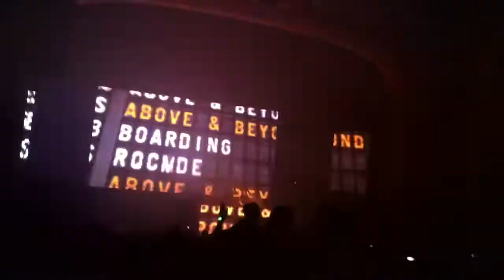Above & Beyond Ft. Gemma Hayes - Counting Down The Days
Video 6 :)
Brixton, so many good tunes were played that night. Above & Beyond dropped another tune that I can't get out of my head.